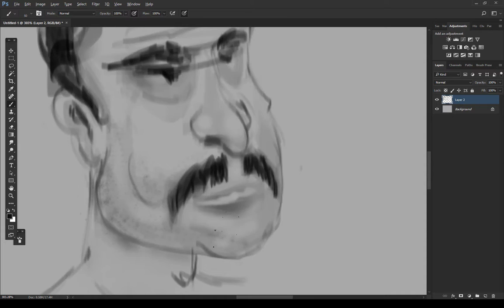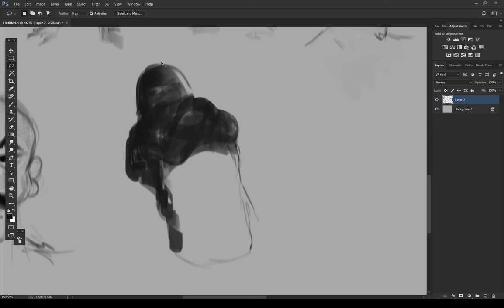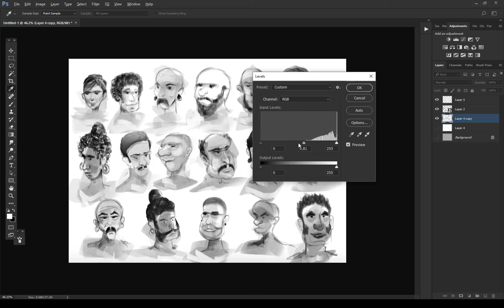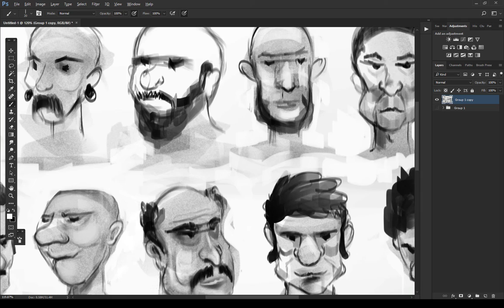Sample character sketches face for shape